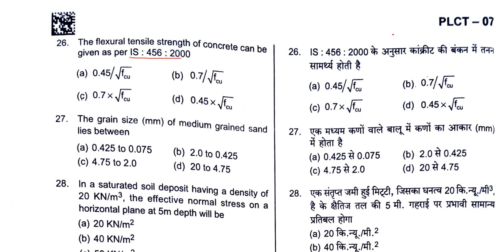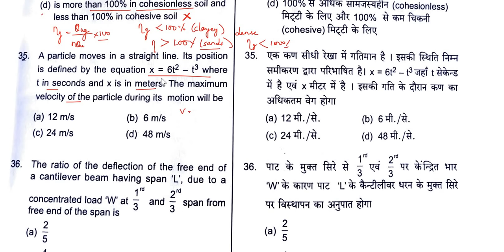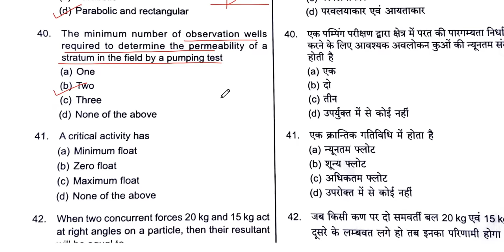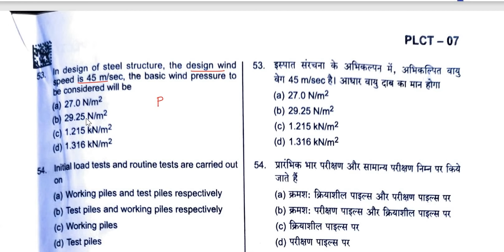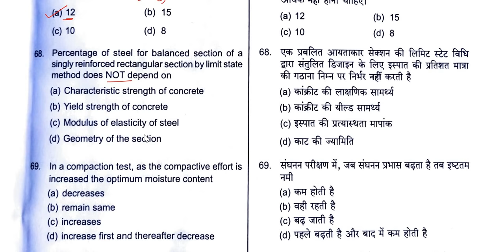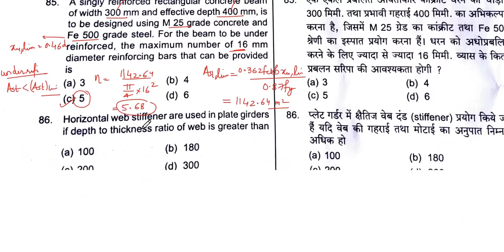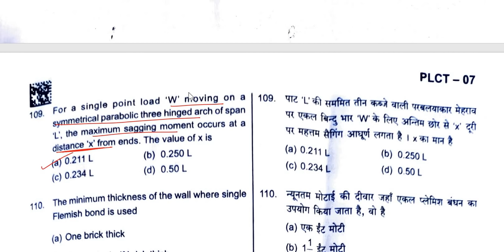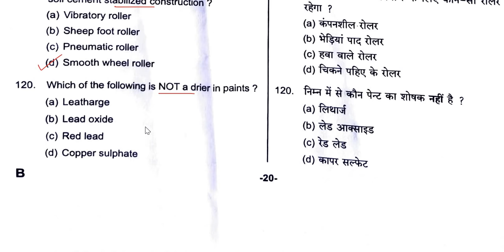UPPSC Polytechnic Lecturer 2021 Exam Civil Engineering Solution|Paper-1 Answer Key|Brief Explanation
1. IS CODE BASED ONLINE Comprehensive Test Series(10 Code-wise Tests)

2. CE STATE PSC AE Comprehensive Subject-wise Online Test Series(15 TEST PAPERS)

3. SSC JE CIVIL Mains  2020 Conventional  Test Series (20 Full length Papers)

4.UPPSC AE Civil 2021Exam Full Length Test Series (20 Full length Papers)

5.CE STATE PSC AE Comprehensive Mixed Subject-wise Online Test Series(10 TEST PAPERS)

6.JPSC AE CIVIL MAINS SUBJECTIVE ONLINE TEST SERIES (12 Test Papers)

7.GATE 2021 CE COMPREHENSIVE ONLINE TEST SERIES (28 Test Papers)

8.JPSC AE  MAINS General Studies  ONLINE TEST SERIES (10 Test Papers)

9.BPSC AE Civil Paper V & Paper VI Online Test Series(10 Test Papers)

10.BPSC AE Civil Paper III & Paper IV Online Test Series(10 Test Papers)

11.MPPSC AE Civil Full Length Online Test Series(10 Test Papers)

12.ESE CIVIL 2021 COMPREHENSIVE ONLINE TEST SERIES(20 Test Papers)
13.RSMSSB JE CIVIL DEGREE Full Length Online Test Series(5 Full Length Tests)

14.IS 456 CODE ONLINE TEST SERIES(5 Tests)

Ashish Verma
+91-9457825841